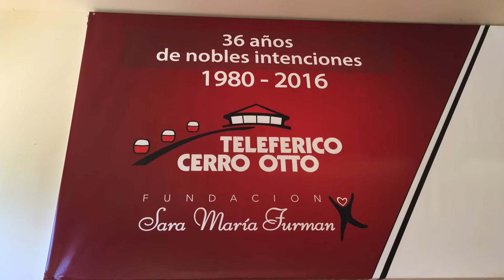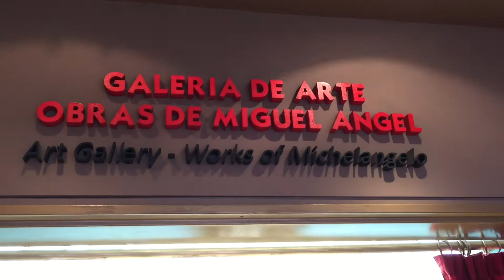FIN BARILOCHE NEUQUEN CHUBUT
MI FAMILIA GIMENEZ